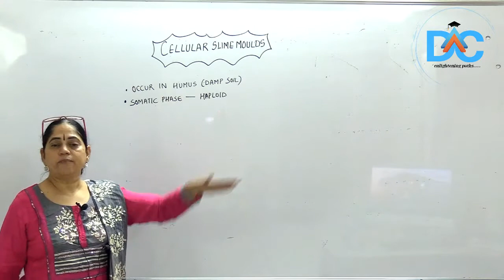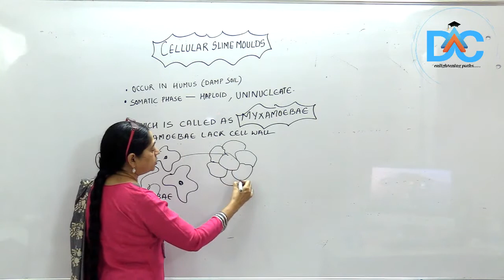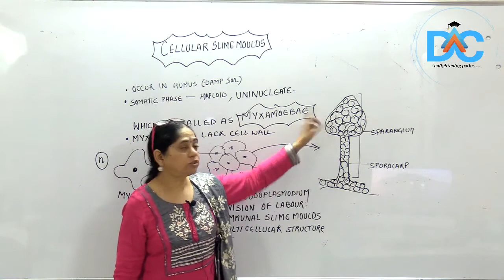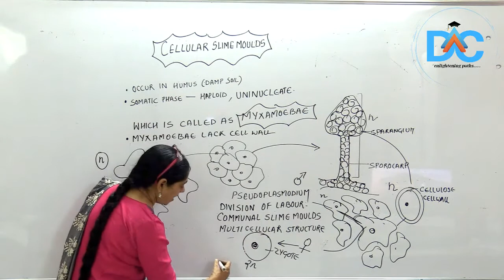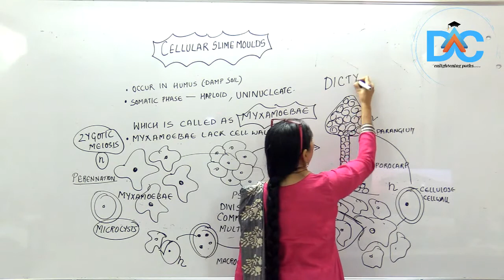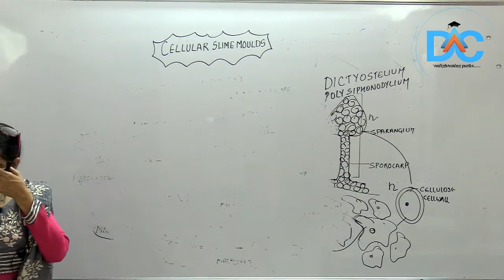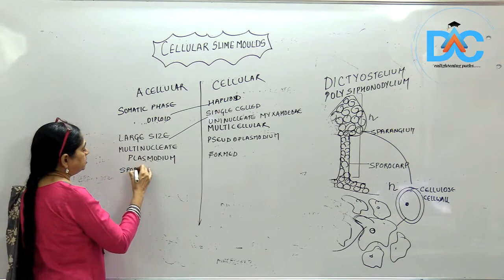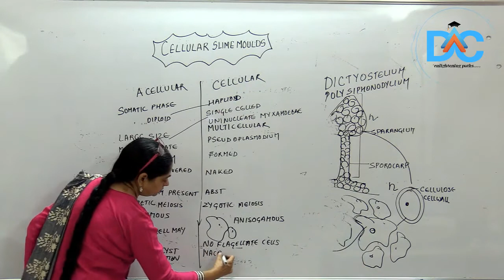Class|11|Biology-|L-18|Biological Classification-Cellular Slime Moulds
19/10/2020:           4:00 PM: Chemistry(You Tube)

20/10/2020:         4:00 PM: BIOLOGY(You Tube)
 21/10/2020       Combined Test
22/10/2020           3:30 PM: BIOLOGY  (Class room programme)
                               5:30 PM: PHYSICS    (Class room programme)
23/10/2020:           3:30 PM : CHEMISTRY (Class room programme)
                                5:30 PM: PHYSICS (Class room programme)

24/10/2020:          3:30 PM: MATHS (Class room programme)
                                5:30 PM: PHYSICS (Class room programme)
25/10/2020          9:30AM: CHEMISTRY (Class room programme)
                               11:30AM : MATHS (Class room programme)
*This week's XIth ONLINE CLASSES schedule*
19/10/2020:           3:30 PM: CHEMISTRY(Class room programme)
                                  5:30 PM: BIOLOGY(Class room programme )
20/ 10/2020:          3:30 PM: PHYSICS (Class room programme)    9:00PM(CHEMISTRY TEST)
                                 5:30 PM: MATHS (Class room programme)

21/10/2020:           3:30 PM: PHYSICS (Class room programme)
                                 5:30 PM: MATHS (Class room programme)

22/10/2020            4:00 PM: CHEMISTRY(YouTube)                          9:00PM(BIO/MATHS TEST)
23/10/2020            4:00 PM: BIOLOGY (You Tube)
24/10/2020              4:00 PM: CHEMISTRY(YouTube)                        9:00PM(PHYSICS TEST)

    19/10/2020:     7:30 PM: Biology(YouTube)

    20/ 10/2020:     7:30 PM: Chemistry (Class room programme)
    21/ 10/2020:     7:30PM :  Biology(Class room programme)
    22/10/2020:     7:30PM : Mathematics( Class room programme)
    23/10/2020:      7:30PM : Mathematics( Class room programme)
   24/10/2020:      7:30PM :   Physics (Class room programme)